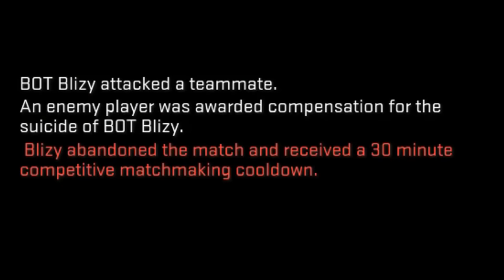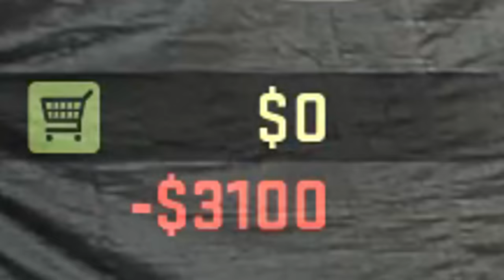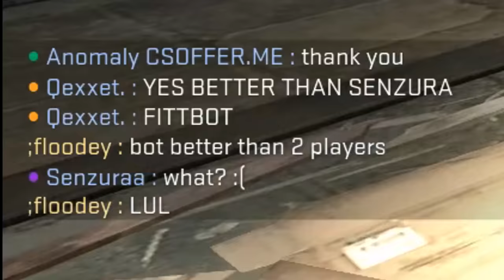MATCHMAKING WITH ANOMALY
I've been playing a lot of matchmaking lately, both low rank and high rank. I hope you're enjoying this as much as I am :-)